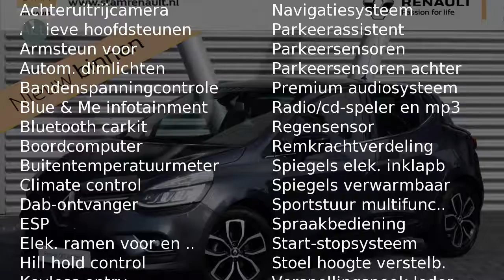Renault Clio TCE 90pk Intens (R-LINK/Climate/Cruise/PDC/LMV)